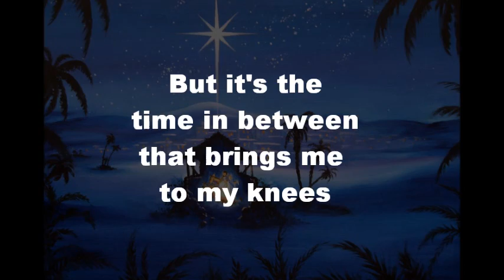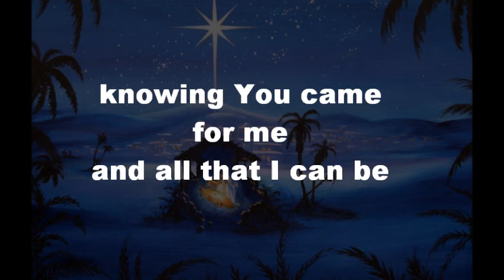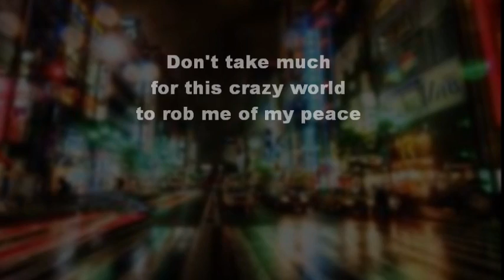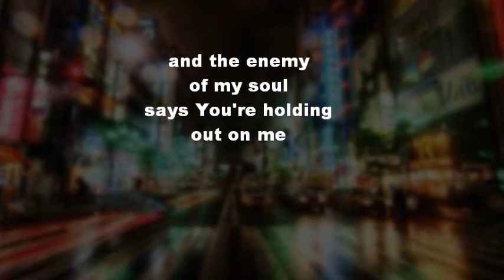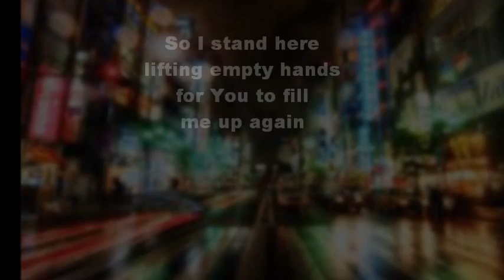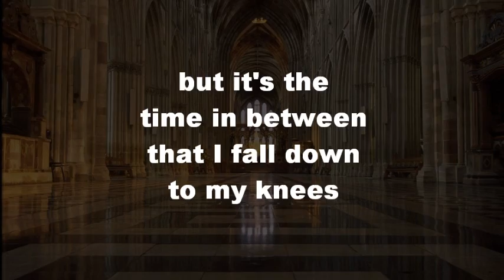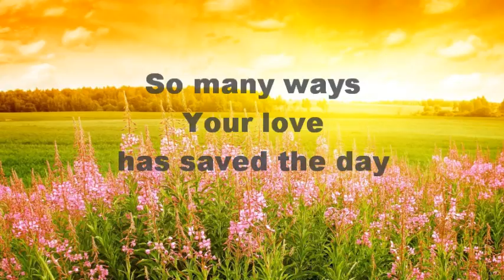Time In Between~ Francesca Battistelli LYRICS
I love this song... seemed very appropriate for Lent.